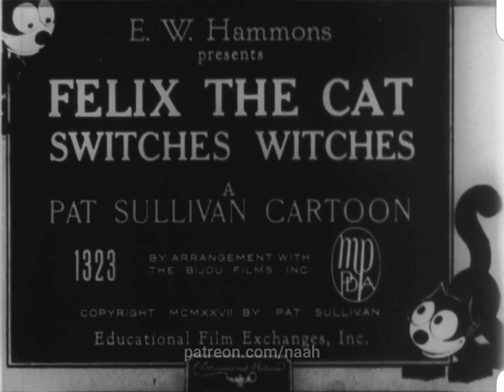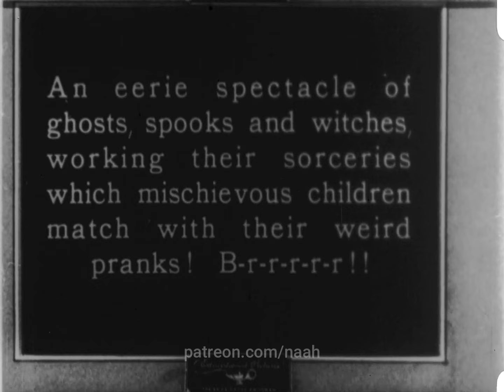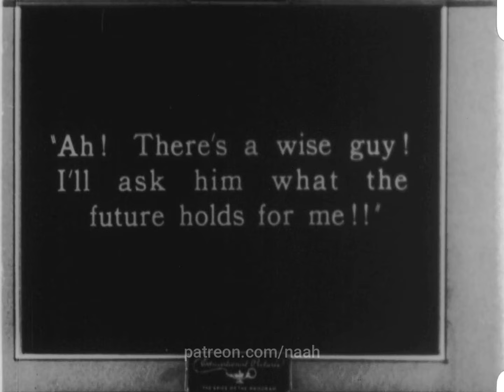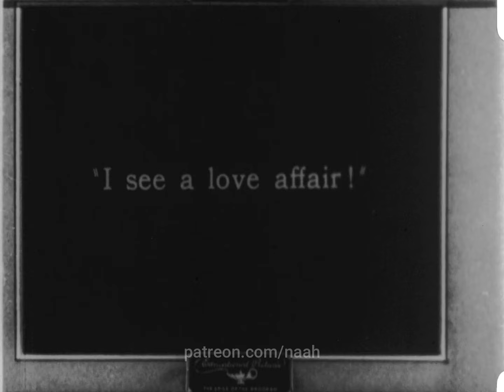Felix the Cat Switches Witches (16mm)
This film was originally released on Oct 2 in 1927 during the Educational Pictures era of Felix cartoons, less than one year before the final Felix Sullivan was released.